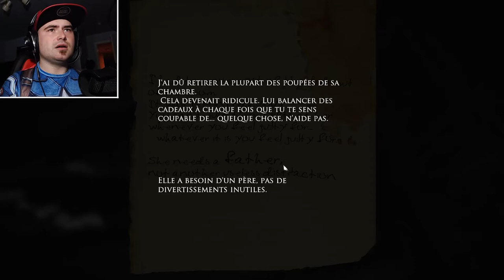Layers of Fear / Partie 6